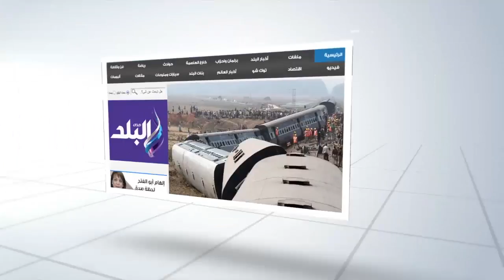صدى البلد | "النمنم": خلو الدقهلية من مسرح لائق "عيب".. والمتقاعسون يشوهون الحكومة